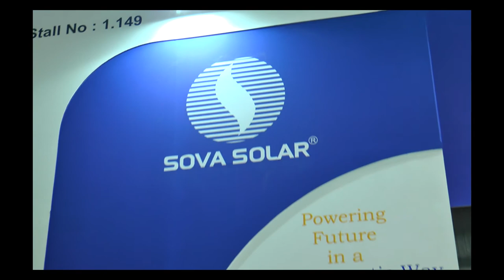EQ in conversation with Mr. Krish Mukherjee, COO at Sova Solar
Sova Solar Officials in conversation with EQ Magazine at REI- 2018,